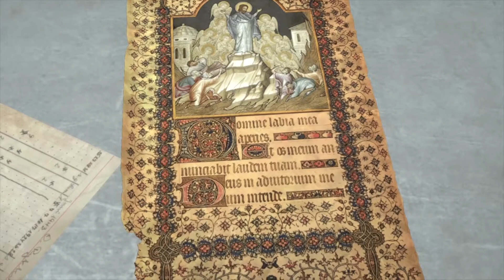Rise of the Tomb Raider - La gran evasión, Instalación Soviética - FenixSeries87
Ver descripción para más información
El vídeo se puede visualizar hasta una resolución de 1080p HD
Suelo subir 2 vídeos diarios de Gameplays al canal.

ID PLATAFORMAS
ID STEAM: FenixSeries87
ID PLAYSTATION: FenixSeries87
ID NINTENDO: FenixSerie

EDICIÓN
PLATAFORMAS:
- PC: HP Envy 700-320ns (Windows 10)
- PORTATIL: HP Envy 15-k201ns (Windows 10)
- CONSOLAS: PlayStation 4 y Nintendo Wii U
- Con el software de las mismas plataformas
- La capturadora Eaycap
COMENTARIOS:
- Cascos Trust GXT 330
- Micrófono Trust Satrzz
- Cámara PlayStation 4
IMAGEN , VÍDEO y SONIDO
- Adobe Photoshop CC 2017 (imagen)
- Adobe Premiere Pro CC 2017 (vídeo)
- Adobe Audition CC 2017 (sonido)